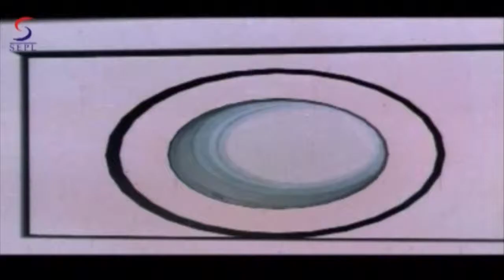Tolly Bolly Movie Jigarbaaz | 2011 | Balakrishna - RamyaKrishnan - Radhika - Part 1/8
Click here for a FREE One click Subscription and stay updated with South Indian movie videos dubbed in Hindi.
Watch Tolly bolly MovieJigarbaaz| 2011Balakrishna-RamyaKrishnan-RadhikaPart 1/8
In the Intro scene action takes place in which Suraj(Balkrishnan) scuffles with the industrial magnate Raja (Krishnam raju). Unknowingly indusrial magnate is shot dead. Is suraj responsible for this act? Will he be arrested by the police? What will happen to suraj under police custody? Look out for interesting things to happen.

Jigarbaaz is a bollywood action romantic movie directed by V.Samudra. Suryam (Balakrishna) is a physical director in a local college. His mother (Radhika) is a widow. The college in which Suryam work belongs to an Industrialist called Sudarshan Rao (Charan Raj). Sudarshan Rao is the brother-in-law of the business magnate Raja (Krishnam Raju). Raja has two sons, Brahmaji and Ravi Babu. What will happen next?

Jigarbaaz,Telugu movie,Balakrishna,RamyaKrishnan,Radhika,Charanraj,Sakshi, ,south indian fight scene,hot south indian,dubbed in hindi,Full Movie,dubbed movies in hindi full,south indian action movies Enjoy all the latest South Indian Movie action in Hindi here on SEPLtv YouTube channel. All your favourite South Indian superstars are brought under one roof. Just browse through our huge catalogue of Full Movies, Dialogue Scenes, Action/Fight Scenes, Comedy Clips, Hot Item Songs etc.